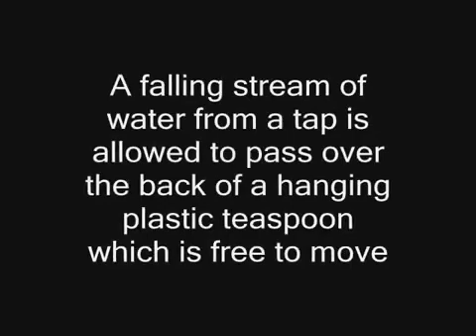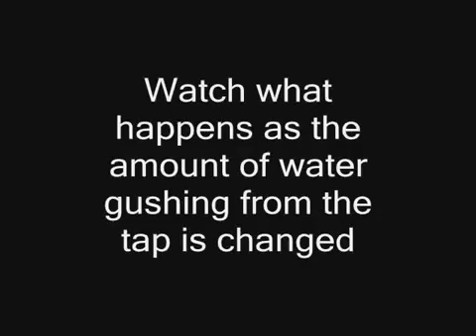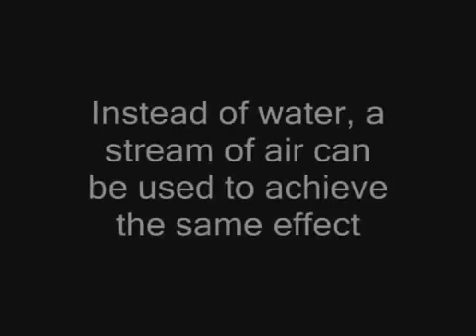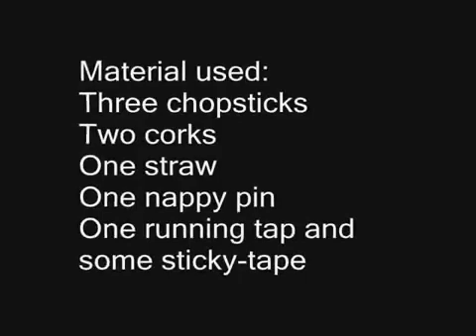2 The Coanda Effect